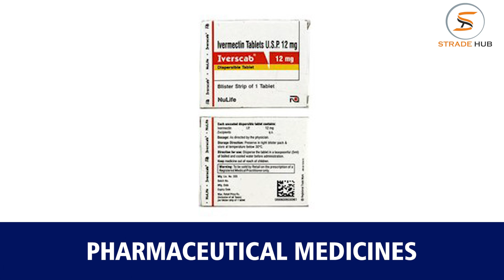Best Pharmaceutical Capsules and Surgical Products | Exporters and Suppliers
Vea Impex are the best pharmaceutical capsules exporters and suppliers in Mumbai, India. They are engaged in providing the best quality of pharmaceutical capsules at lowest price in India.

Moreover, Vea Impex are also one of the best surgical products suppliers and exporters in India. They provide the best quality of surgical products at best price in India.

Vea Impex have authorisation from the Government of India Approved Food and Drug Administration – Licensed Drug Wholesaler and Distributor; Pharmaceutical Promotions Council of India (Pharmexcil) FPME, FIEO, MSME, ISO.

Address: 210, Shiv Plaza Shopping Center, Railway Crossing Road, Fatak Rd, Shiv Shakti Complex, Jethava Nagar, Kandivali, Mumbai, Maharashtra 400067